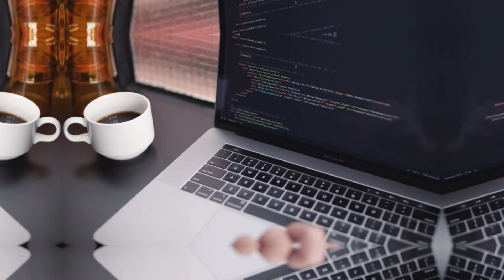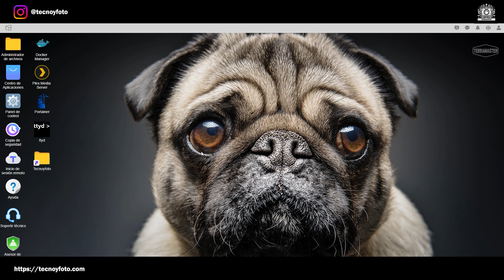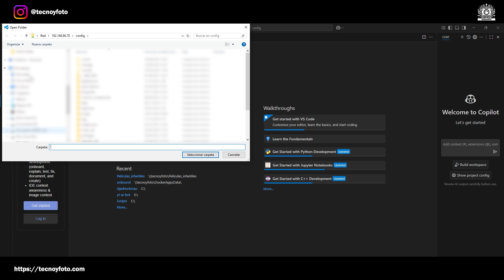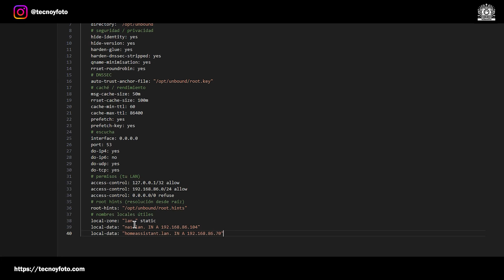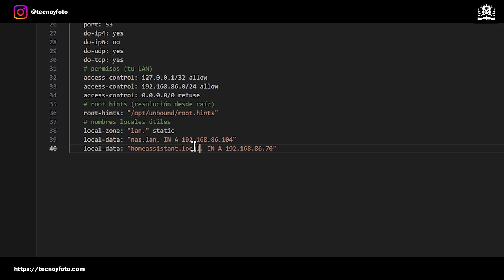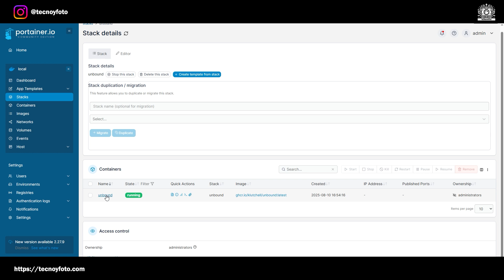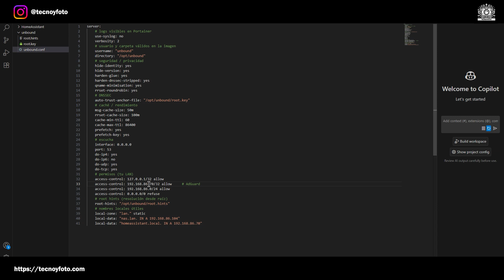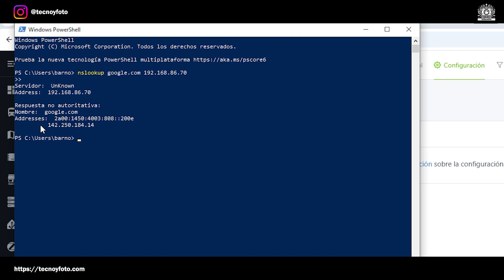Instalar Unbound en Docker + AdGuard Home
En este vídeo configuro Unbound en Docker (NAS TerraMaster ARM64) y lo conecto a AdGuard Home en Home Assistant para tener un resolutor recursivo con DNSSEC, más privacidad y menor latencia.

0:37 - ¿Qué son las DNS?
1:51 - Objetivo: DNS local con Unbound en Docker
3:03 - Creación de carpetas y archivos de configuración
6:11 - Configurando el archivo principal: unbound.conf
8:47 - Desplegando Unbound con Docker en Portainer
11:00 - Verificando el funcionamiento con PowerShell
11:55 - Opción 1: Configuración directa en el router
12:27 - Opción 2: Integrando Unbound con AdGuard Home
13:20 - Prueba final de los servidores DNS